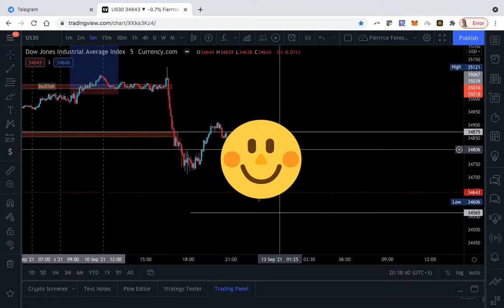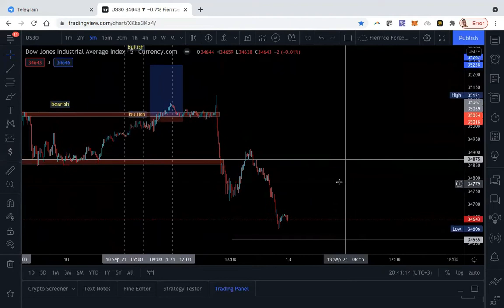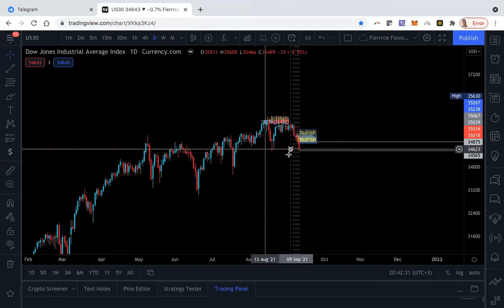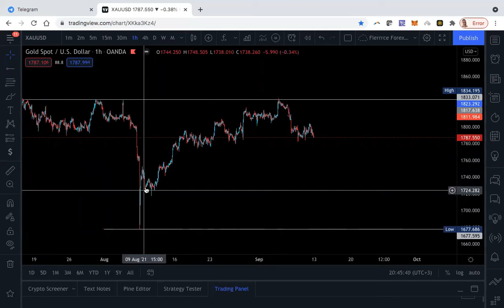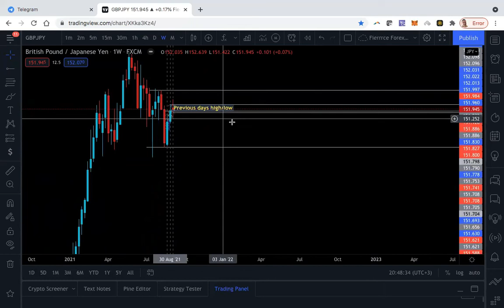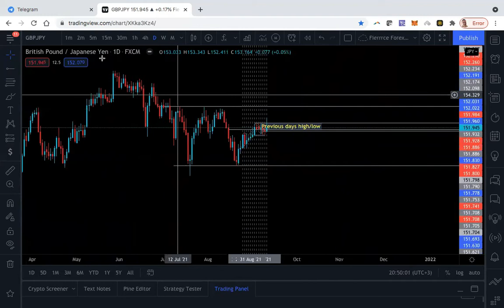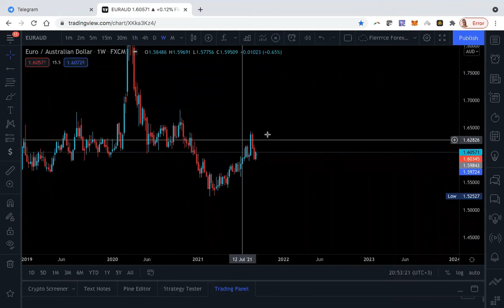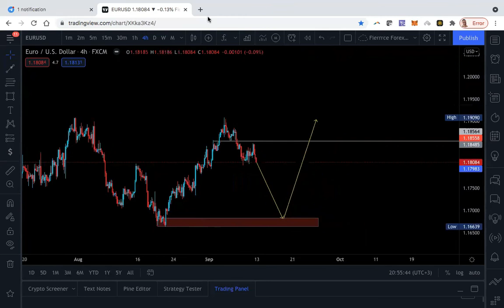My Sunday Analysis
Your Top Forex Analysis Channel. Happy trading week ahead!